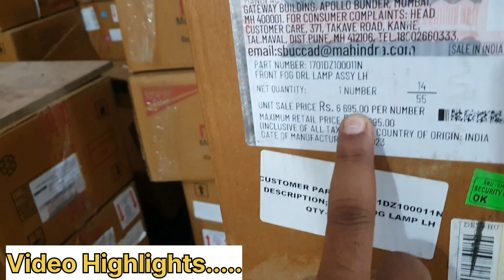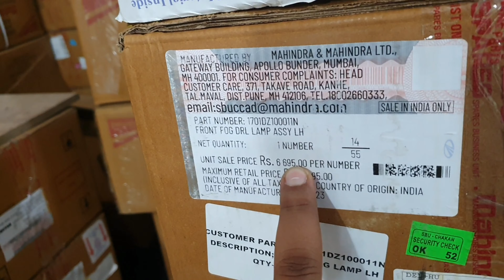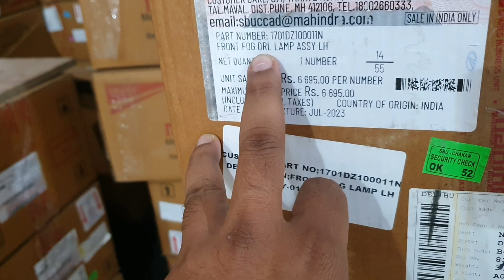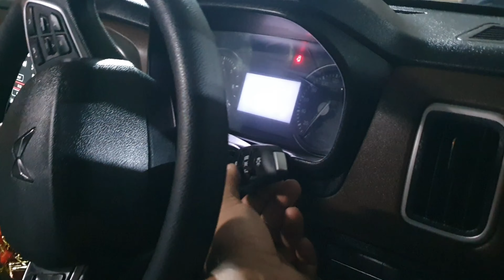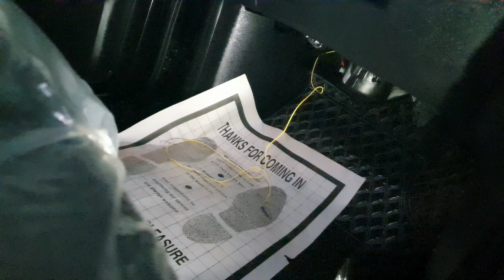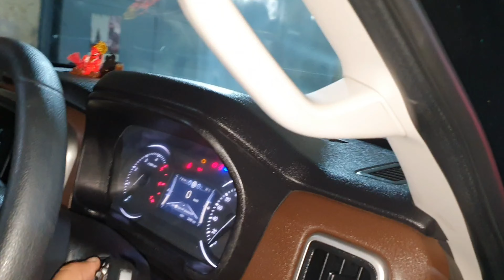SCORPIO-N 🚘 Z4 4X4 COMPLETE MODIFICATION VLOG with PRICE DETAILS || JAI AUTO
53b, 20, Rama Rd, Block B, industrial area, Delhi, 110015

 Opens 10 am to 8 pm. No Holiday.

MODIFICATION Details...

●ALTRA AUDIO HEAD LIGHT LED SETUP 150WT 2 SET LED PRICE - 14000 RS WITH LABOUR AND 2 YEAR WARRANTY.

●MAHINDRA GENUINE FOGG LAMP PRICE -17000 RS WITH LABOUR. 1 YEAR WARRANTY.

● MUD FLAP PRICE 700RS.

TOTAL COST OF MODIFICATION- 30000 RS WITH 10% DISCOUNTS.